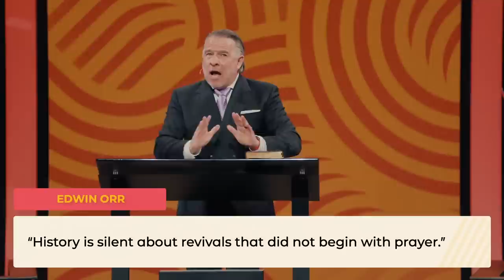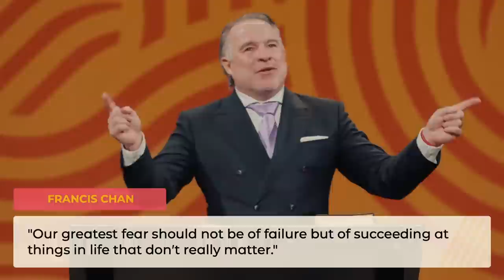The God Who Answers Prayer | Tim Dilena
In “The God Who Answers Prayer,” Pastor Tim Dilena emphasizes the importance of prayer by encouraging listeners to prioritize prayer, seek God’s presence, and redeem their time through a consistent prayer life.

July 9, 2023 - Tim Dilena - Times Square Church
The God Who Answers Prayer